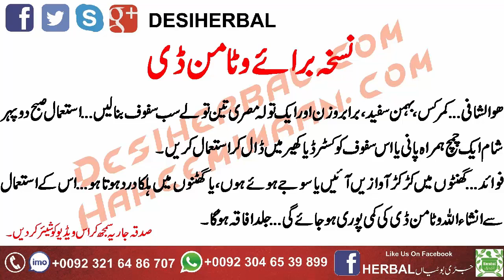Nuskha Baraye Vitoman Or Hadioun Ki Kamzori ka Ilaj , وتامن ڈی اور ۃڈیوں کی کمزوری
Mazeed Achi Achi Posts K Liye Hamara Page Bhi Like Karain Or hamari website's Join Karain. Jazak Allah